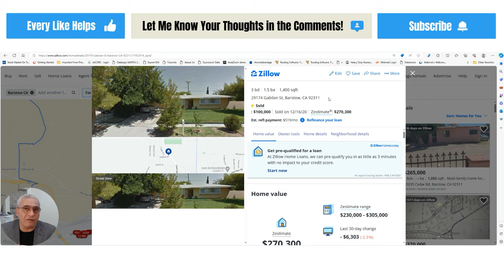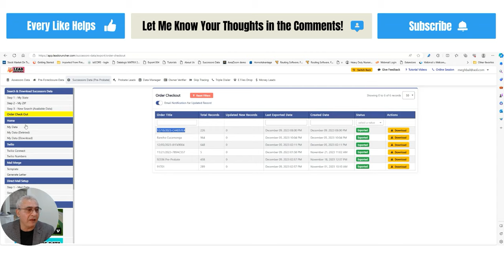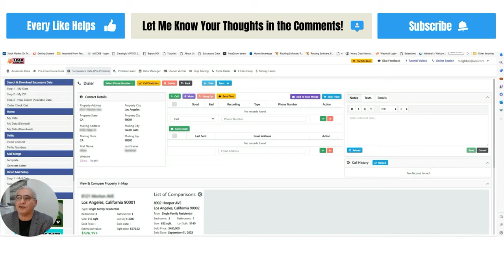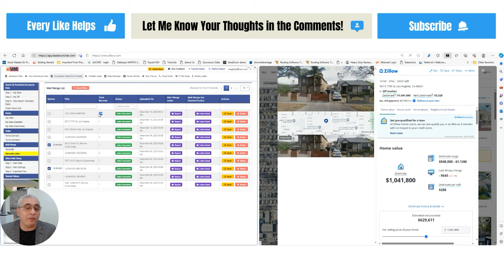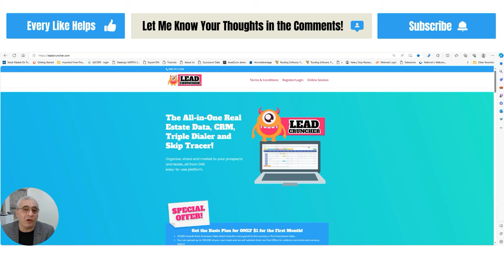How I Find Real Estate Seller Leads (Inheritance Properties)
⚠️(Some of the video is blurred because YouTube does not allow showing personal information)⚠️

One great way to generate real estate leads and find real estate listings is to look for properties that are not on the market yet. Doing so, you can grow your real estate career by learning how to flip properties and make a profit.

I'm Morry. In this video, you will learn how a seasoned real estate agent and investor acquired an inheritance property for $100,000 using SuccessorsData, a service that provides data on properties owned by deceased or incapacitated owners. You will see how he used a simple letter to contact the heirs and get an offer accepted the day after the funeral. You will also see how me and my wife use LeadCruncher, a tool that helps us find and filter real estate leads based on their criteria. You will discover how we use Zillow and Microsoft Edge to view and compare properties online, and how we generate and print letters to send to potential sellers.

This video will show you how to use these tools and strategies to find and buy properties that are not listed on the MLS, and how to negotiate and close deals quickly and efficiently. You will also get valuable real estate tips and insights from a professional who has over 25 years of experience and over 1,500 real estate transactions under his belt. Whether you are a beginner or an expert, this video will teach you how to take your real estate career to the next level.

Don't miss this opportunity to learn from a successful real estate broker and investor who knows how to find and flip properties in any market. Watch this video now and start your journey to real estate investing success.